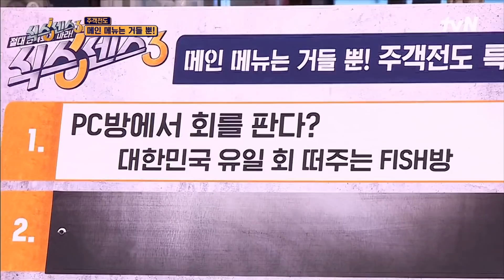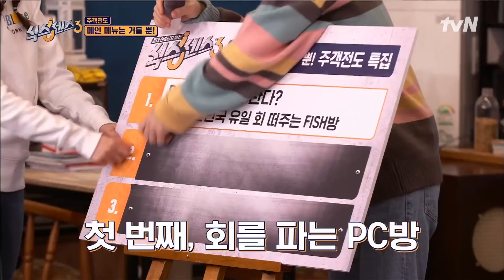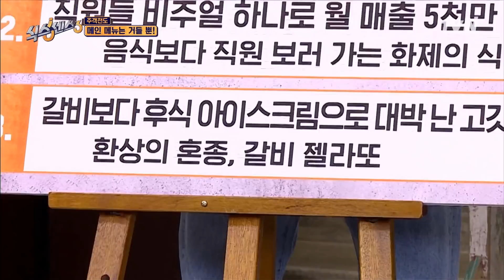조셉 제 말 끊지마요♨ 유독 조셉을 강하게 키우는 MC유의 예능 적재적소 타이밍! 식스센스3 EP.4 | tvN 220408 방송